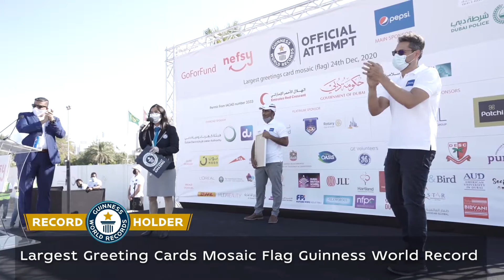GUINNESS WORLD RECORD attempt world largest Flag of a Good Cause, Flag of UAE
World largest greeting cards mosaic flag, the flag of UAE. In Celebration of the 49th national day, with Emirate Red Crescent, we collected 49000 Food Boxes to feed 49000 Families, and attached to each box is a greeting card, the greeting cards printed on the four colors of the UAE flag to form the first and largest Flag of a good cause, the flag of UAE. nefsy, Pepsi, Dubai Electricity and Water Authority, du telecom, Tabreed, Oasis water, Patchi, Apparel Group, and 40 other sponsors, we were able to make more than 7.35 million meals